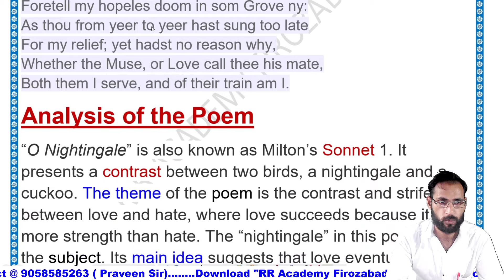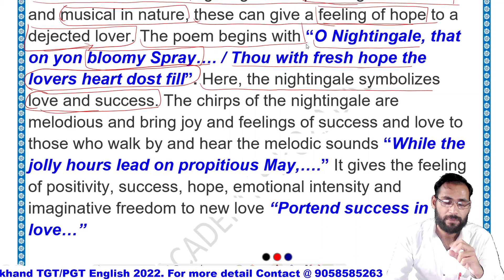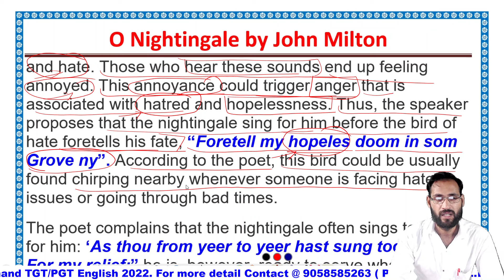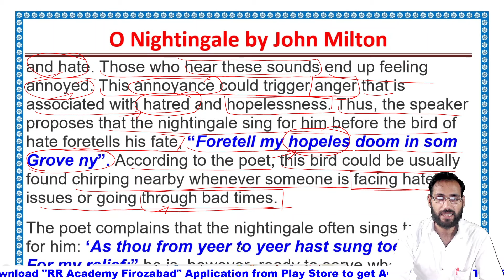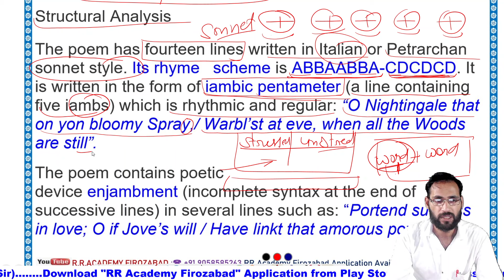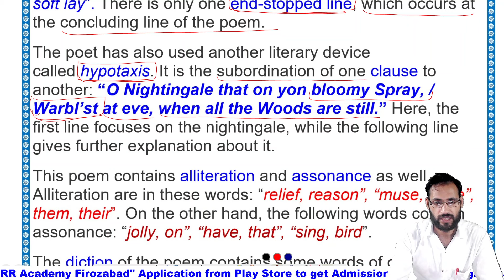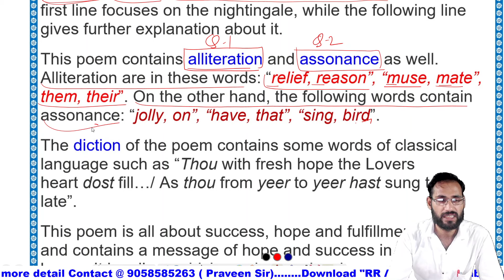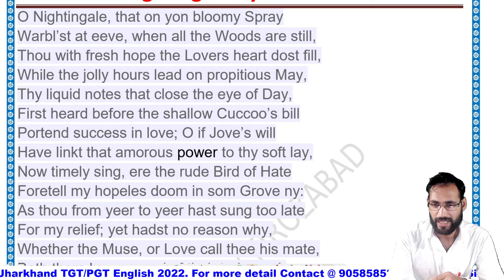O Nightingale by John Milton Sonnet 1 Detailed Study | TGT english , PGT English ,Lt Grade English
O Nightingale by John Milton Sonnet 1 Detailed Study | TGT english , PGT English ,Lt Grade EnglishLt Grade English   / GIC english  / UP Aided junior   Most Important  MCQs   General Studies & English
 Your Teacher Praveen Kumar has invited you to join the Classroom LT Grade English 2021
Subject: English Grammar,English Literature
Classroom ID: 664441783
up tgt english literature
up pgt english literature
up lt grade english literature
o nightingale by john milton summary
 Lt Grade English Most Important Questions
UP Lt Grade Teacher English preparation class | Aided Junior Teacher English Literature and Grammar
 UP Lt Grade Teacher English syllabus and Exam Pattern in full detail
Aided Junior Teacher English syllabus|| Lt Grade Teacher English syllabus and exam pattern
Lt Grade vacancy 2021 English preparation
Lt grade English preparation 2021

Aided junior general paper
gic general strudies
lt grade general studies

John Milton important Questions revisiom
| Shakespare's All Plays important Questions Up TGT PGT English Practice set  Solving | Modal Paper 09
Adverb Best MCQs Practice | Spotting The Errors  | up tgt pgt english | Aided | DSSSB English | GIC Lecturer English preparation | KVS English
Adverb english grammar  important Mcq Questions

Up Tgt pgt english preparation test series live
 | up tgt english preparation | Aided | DSSSB
Objective Questions on Literary Forms and Terms
Litrary Terms and Literary devices
Figure of speeches and literary forms
TGT PGT  Most Important Questions  Live Contest first winner will be awarded
John Galsworthy Most Important Questions  based on Tgt Pgt exam Pattern
TGT English Practice Set Solution  | Full Exam model paper solving  ||  up tgt english preparation |
English literature  Most Important Questions | TGT | PGT | AIDED JUNIOR TEACHER  | DSSSB  TGT PGT

 || How to use Modal verbs in sentences properly best methods  | Most imprtant rule to use Modal verbs in Active and Passive sentences

OthelIo  by William Shakespeare  Important Quotes | up tgt english preparation | dsssb tgt english 50 Important Quote of William Shakespeare | Quotation From  the Plays of Shakespeare |up tgt english
Most Important Quotes about  William Shakespeare UP TGT PGT
Famous Shakespeare quotes from the plays for TGT,  LT Grade,  PGT,  KVS

| up tgt english preparation| up  pgt english  Dsssb tgt pgt english preparation
The Prelude by Wordsworth important questions
The prelude by William Wordsworth important fact
Wiilliam Wordsworth most imprtant questions
William wordsworth life and works

up tgt pgt english 2021 Expected  Cut Off  | up tgt english    | टी जी टी पीजीटी  इंग्लिश संभावित कट ऑफ   :

|up tgt english preparation | dsssb tgt english preparation | aided junior teacher | IMPORTANT MCQs

up aided junior high school english class
up tgt english live class 2021
up tgt pgt english grammar
junior teacher english class
junior teacher english preparation
up junior teacher english preparation
dsssb tgt english preparation
dsssb tgt english classes
dsssb
dsssb pgt English preparation
kvs tgt english
kvs tgt english preparation
pgt english preparation dsssb
pgt english dsssb
up pgt english preparation
up pgt english online classes
up pgt english classes
up junior teacher english
aided junior teacher english